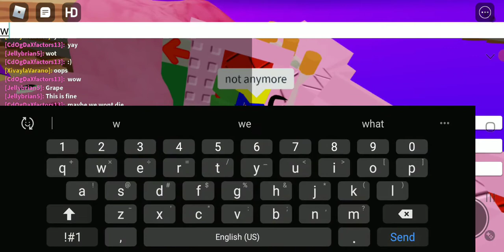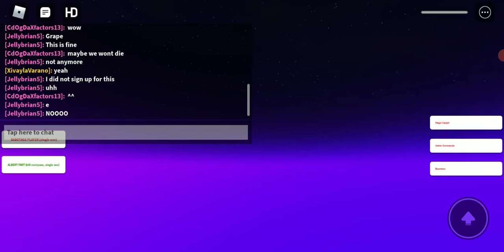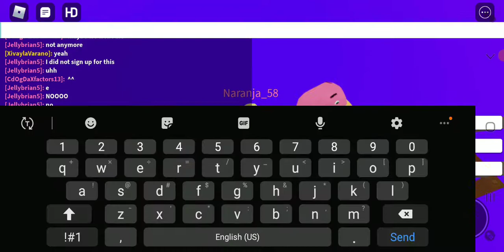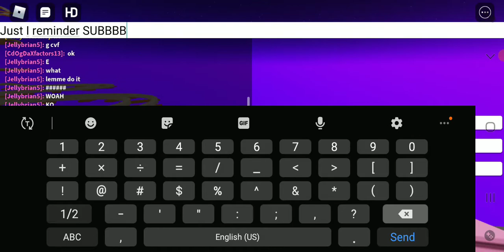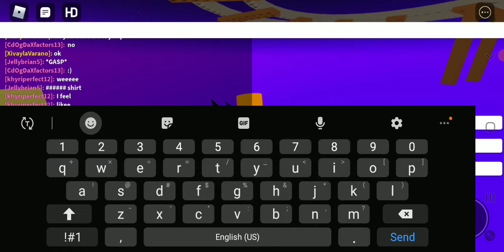Cart ride Experience